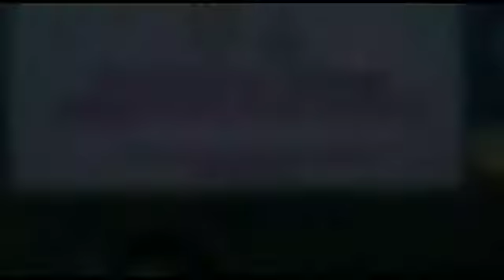Empathy Building & Sosial Bonding Polres Pelabuhan Tanjung Priok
GIAT EMPATHY BUILDING & SOCIAL BONDING (MEMBANGUN EMPATI DAN IKATAN SOSIAL) ANTAR WARGA DAMPAK VIRUS COVID - 19 DI WILAYAH HUKUM POLRES PELABUHAN TANJUNG PRIOK

Polres Pelabuhan Tanjung Priok  telah melaksanakan kegiatan Empathy Building & Social Bonding (Membangun Empati dan Ikatan Sosial)  di wilayah hukum Polres Pelabuhan Tanjung Priok dengan membagikan paket bantuan TNI Polri

Kegiatan tersebut dipimpin Kapolres Pelabuhan Tanjung Priok  didampingi para PJU.